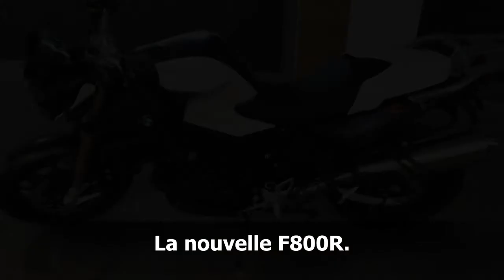14 02 15 visite concessBMW